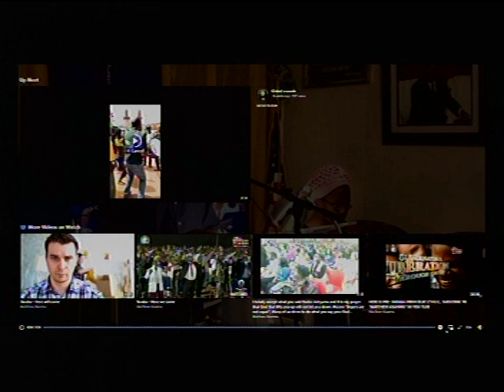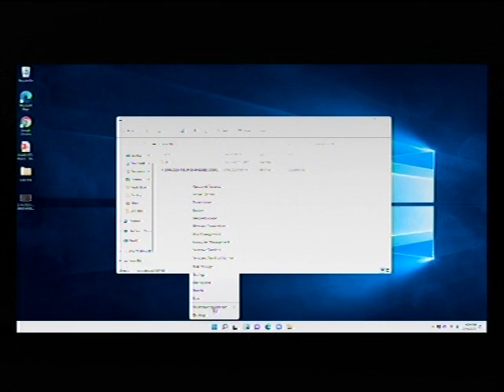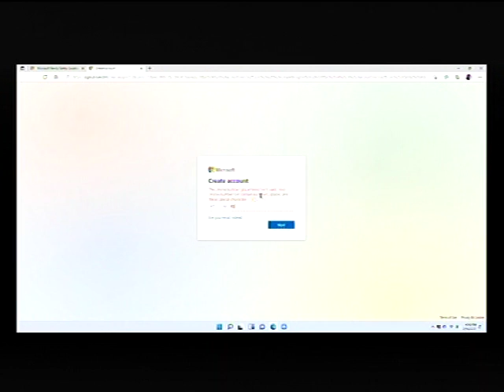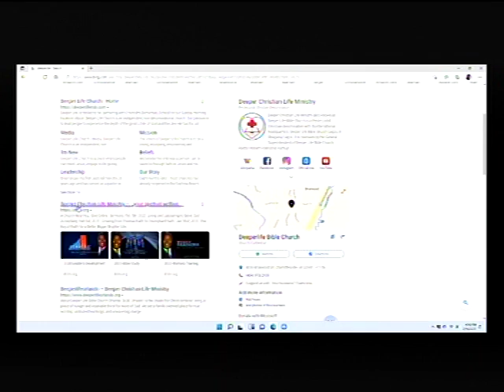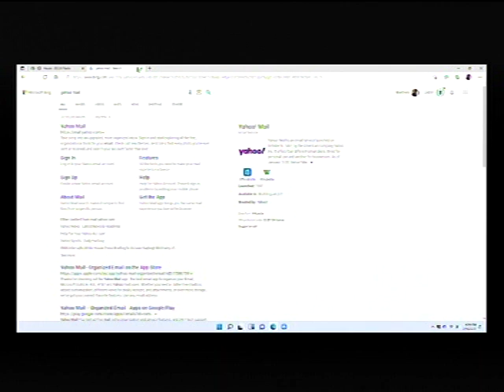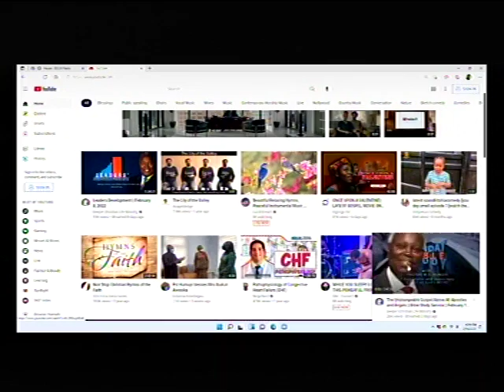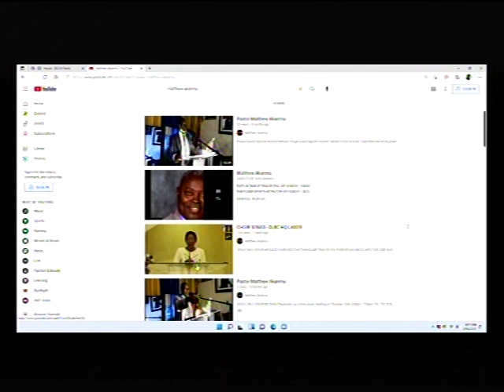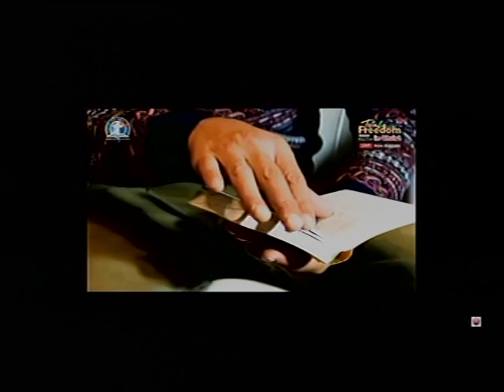WORSHIP WITH US, ENVANGELISE WITH US. THIS IS A VIRGIN LAND